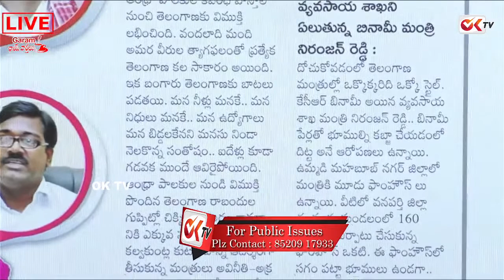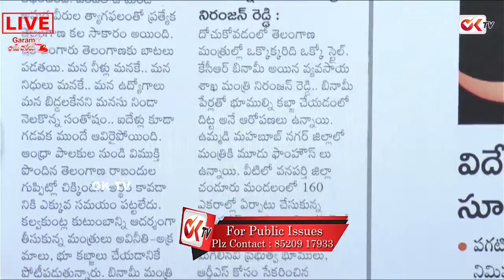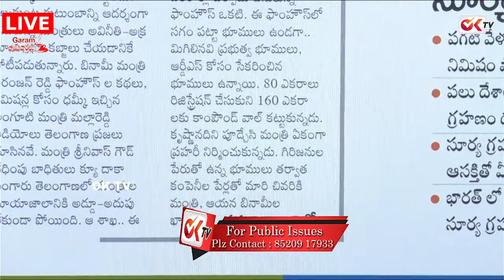బంగారు తెలంగాణ లో మంత్రుల మాయాజాలం | Allegations On Telangana Ministers | Ok TV